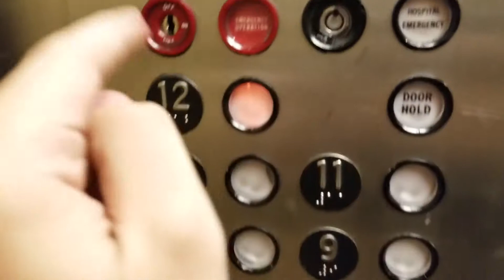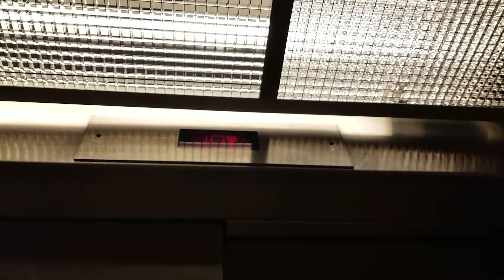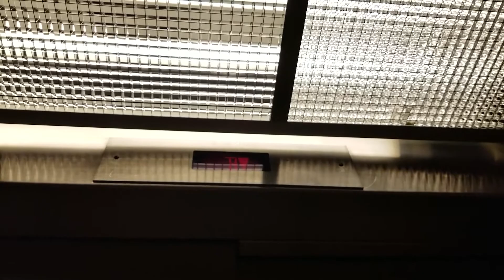Enhanced: 1984 Montgomery A-Series Traction Elevator SW2 | Swedish MC First Hill | Seattle WA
Modded by ELTEC in 2021.

Installed 1984